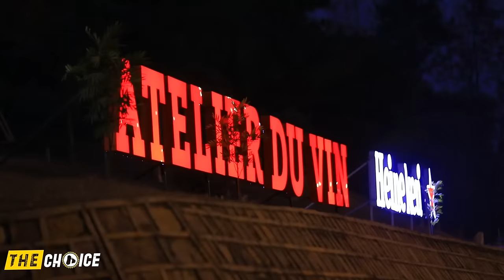NDIMBATI avuye gushyingura VAVA DORIMBOGO:ibyo mutabwiwe byose|icyamwishe💔abariye Cash|abana asize🥲